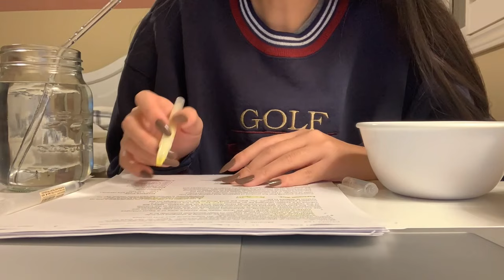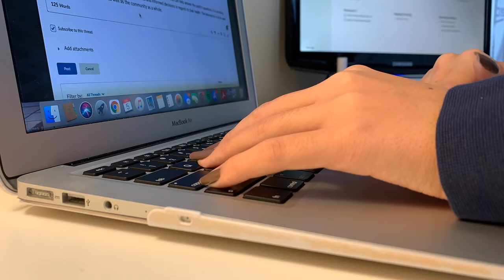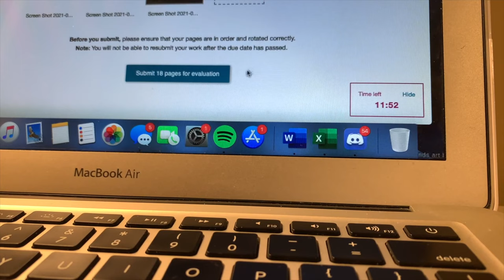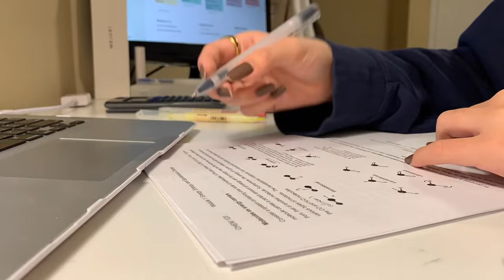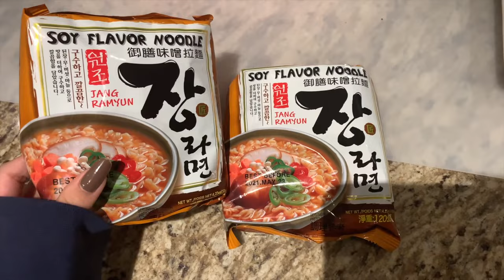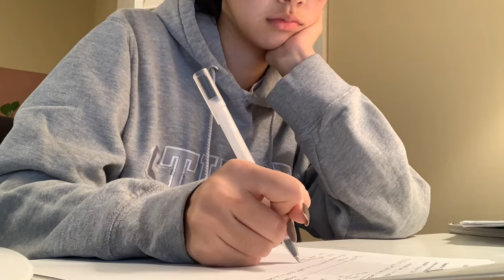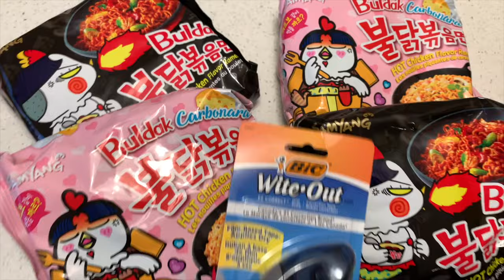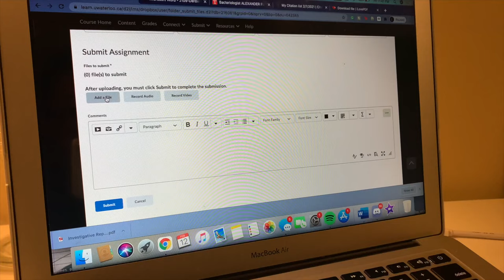STUDY VLOG | college exam week in my life | online school + lots of studying & productivity 🌱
Hello friends & happy valentine's day 💖

In this week's video, I take you through *another* productive week in my life as an online university student, this time with my midterm exams.
I hope you're all in good health and are taking good care of yourselves~

LINKS & CODES:
✩ Kiss The Rainbow: use code BREANNA

"방탄소년단 (BTS) - Life Goes On" 입니다! 예쁘게 들어주세요